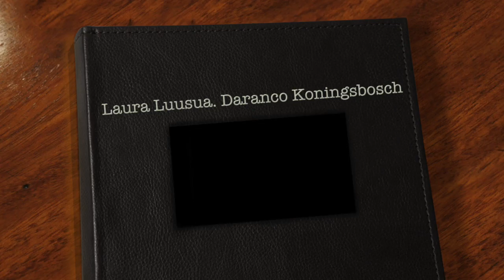Laura Luusua Koningsbosch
This video is about Laura Luusua Koningsbosch